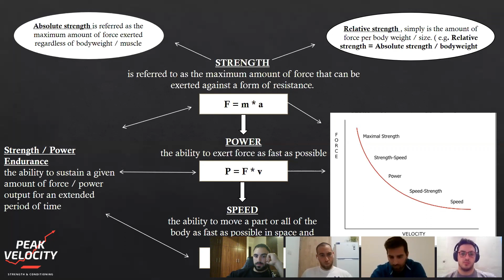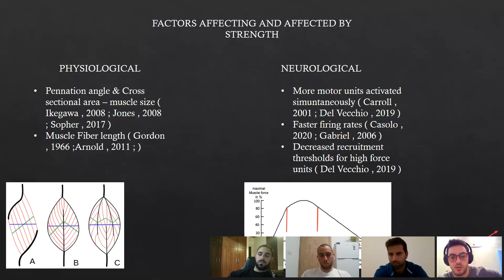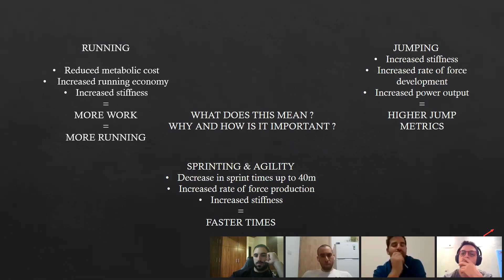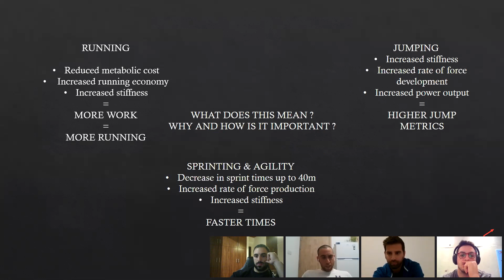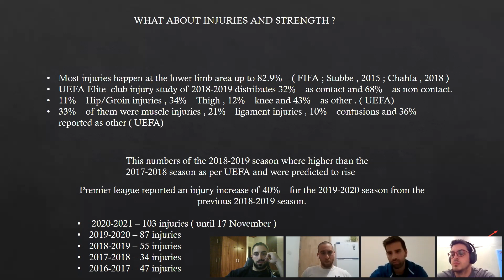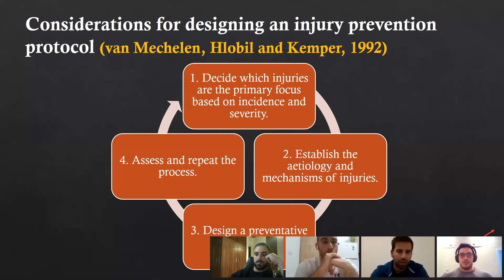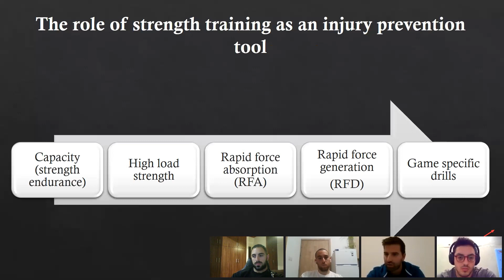Strength training in Football (Soccer) - Part A | Strength Table - PodCast #5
Strength training in Football (Soccer) – Part A

What is strength training in football? Why is important? How we measure it?
The team of Peak Velocity analyze the particular subject in a two parts podcast.

- Always consists your doctor or health professional before participating in any kind of physical activity